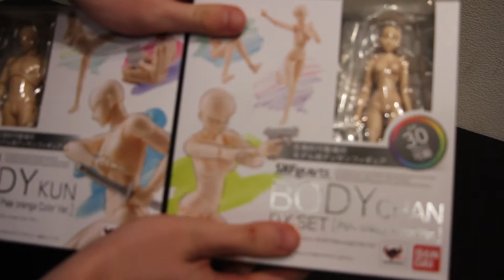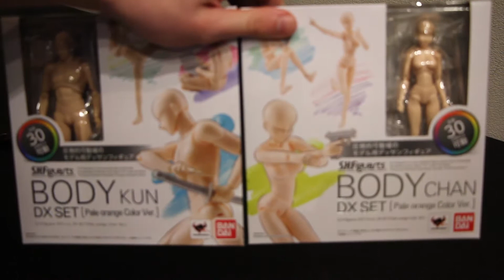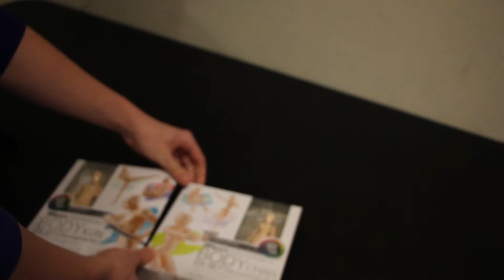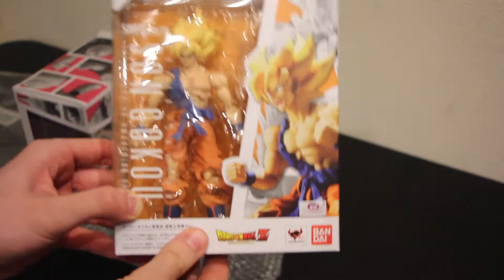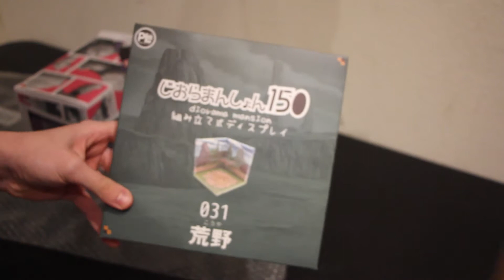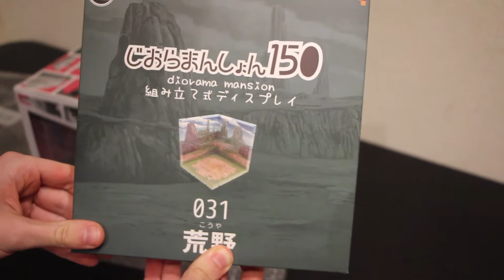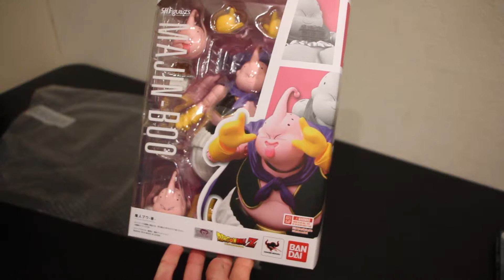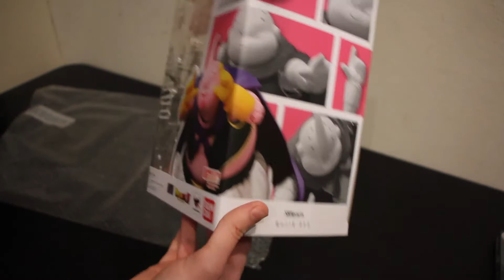Grumpy and Happy | T.U.S. Season 1 Episode 15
Btw: The diorama is no longer available, sorry